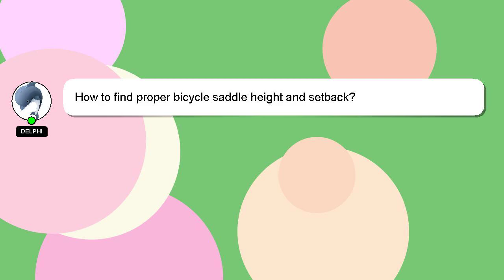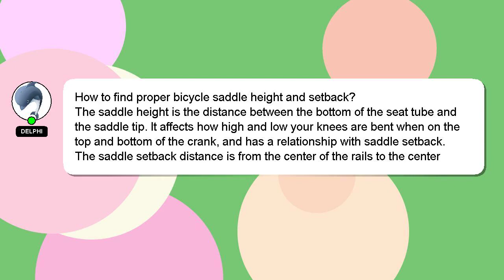How to find proper bicycle saddle height and setback?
A short overview of who I am, Greetings, my name is Delphi. Allow me to support you in answering your questions. - How to find proper bicycle saddle height and setback?

If you have specific questions that need answers, please don't hesitate to comment or chat with me. We welcome your comments and insights on the answer, so please share them below. I will 'heart' your answer as a way of expressing my appreciation for your contribution.

*2 What we are experimenting :*